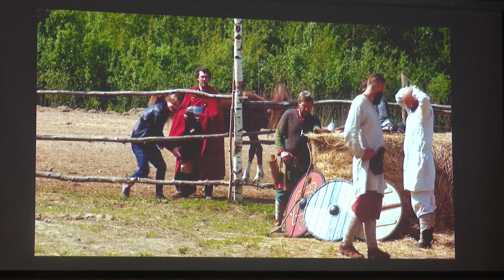Депутат Мособлдумы Дмитрий Голубков посетил киноурок в школе № 17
В образовательном центре «Флагман» в Трехгорке прошел показ фильма в рамках Всероссийского проекта «Киноуроки в школах России». Акция началась в сентябре 2022 года, основная ее цель - патриотическое воспитание  детей и подростков. Посетил показ депутат Мособлдумы Дмитрий Голубков и пообщался с ребятами.